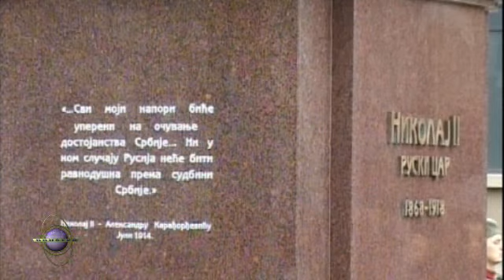Spomenik caru Nikolaju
BEOGRAD (FoNet) - U Beogradu je otkriven spomenik caru Nikolaju II Romanovu, koji je svečano otkrio predsednik Srbije Tomilav Nikolić, a potom osveštao patrijarh moskovski i sve Rusije Kiril, u prisustvu patrijarha srpskog Irineja.